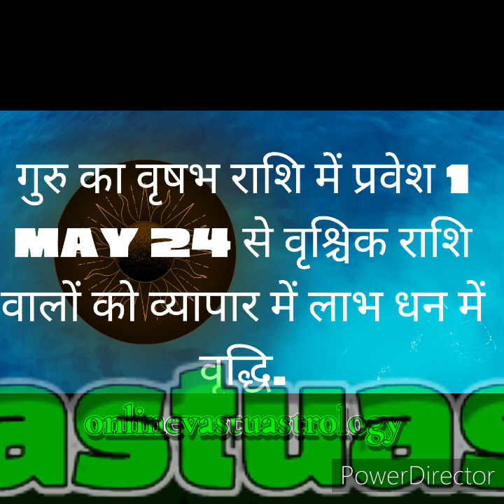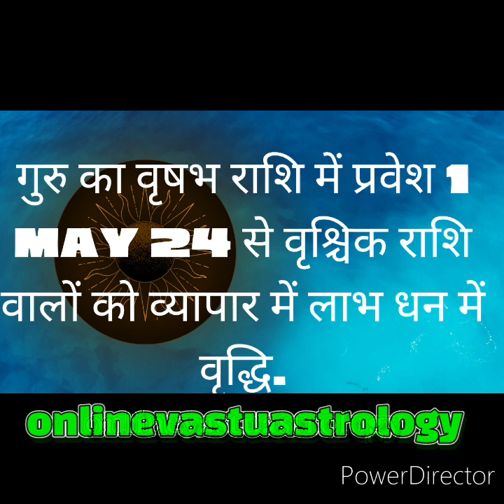गुरु का वृषभ राशि में प्रवेश 1 मई से 2024 से वृश्चिक राशि वालों को व्यापार में लाभ धन में वृद्धि.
This video is related with Jupiter will enter in Taurus moon sign from 1st May 2024 till 14 may 2025.Juipter  will enter with kritika Nakshtra and on 13.6 Jupiter will enter in rohini Nakshtra and on 21.8 Jupiter will enter in mriga Nakshtra. Jupiter in Taurus sign for scorpion moon sign gives marriage , partnership, education,income,income .we defined this video on scorpion moon sign and Jupiter effects.
Anil kumar Seth Expert Astrologer and vastu.

डिसक्लेमर- इस लेख में दी गई किसी भी जानकारी की सटीकता या विश्वसनीयता की गारंटी नहीं है। विभिन्न माध्यमों जैसे गोचर के ग्रह के आधार पर ,पंचांग, तथा वैदिक ज्योतिष के माध्यम से मान्यताओं या फिर धर्मग्रंथों से संग्रहित कर ये जानकारियां आप तक पहुंचाई गई हैं। हमारा उद्देश्य ग्रहों की स्थिति को आपके सामने प्रस्तुत करना है .इसके सही और सिद्ध होने की प्रामाणिकता नहीं दे सकते हैं। इसके किसी भी तरह के उपयोग करने से पहले संबंधित विशेषज्ञ से सलाह जरूर लें।